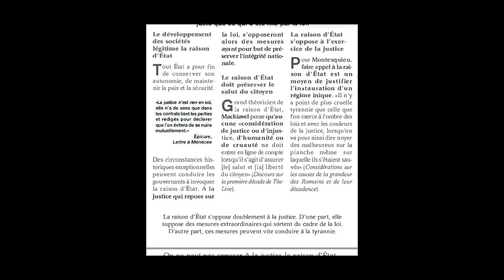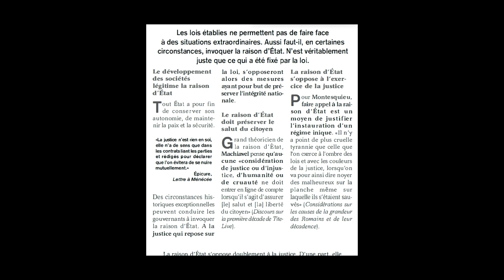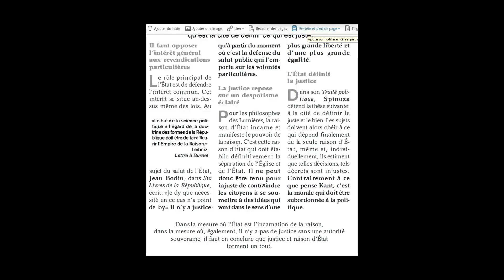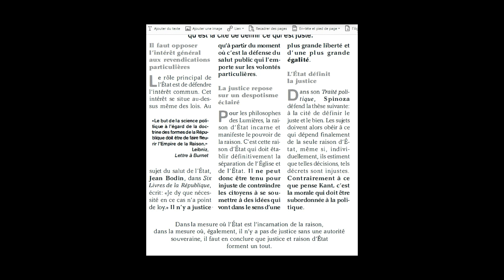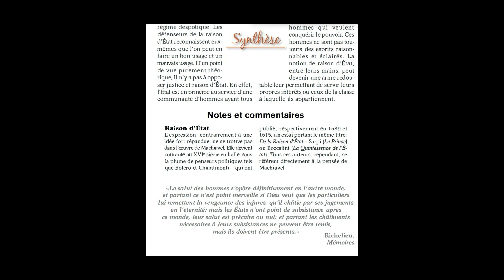Dissertation: Peut-on opposer la raison d'Etat à la justice ? (philosophie)